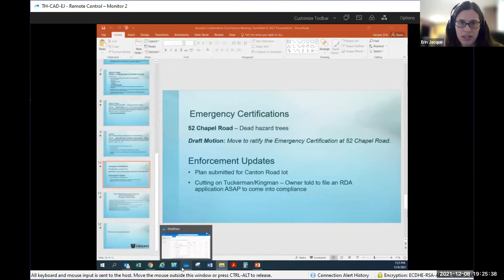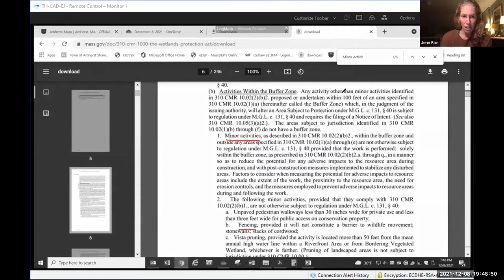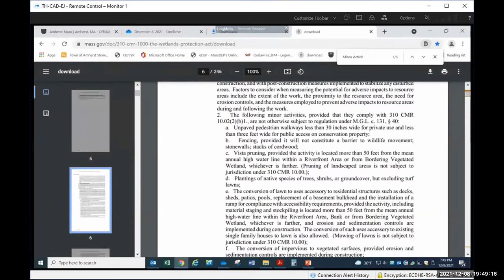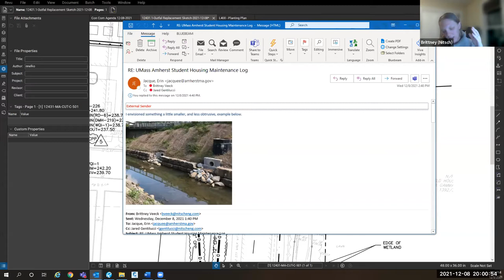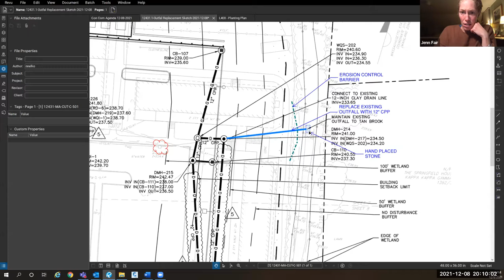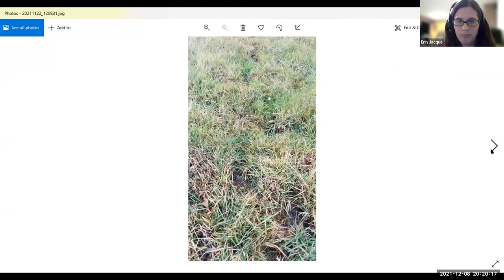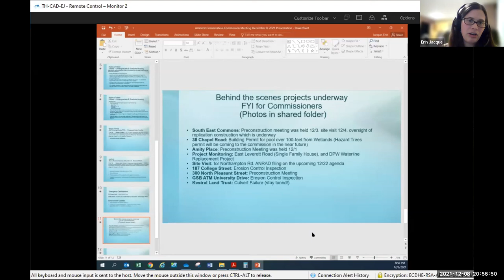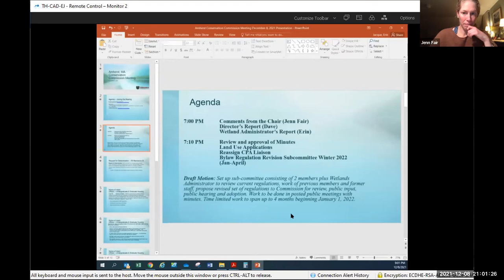Conservation Commission Meeting Dec 8, 2021